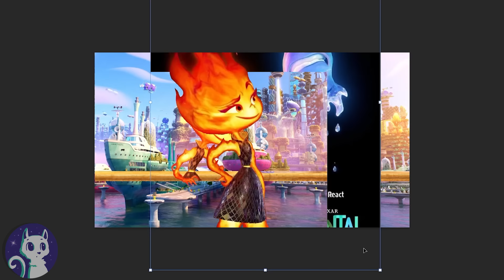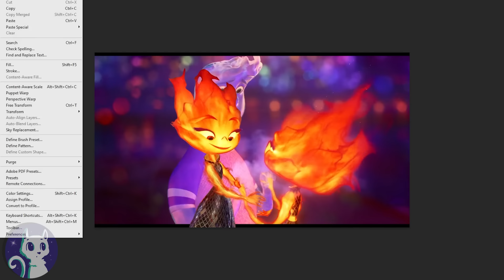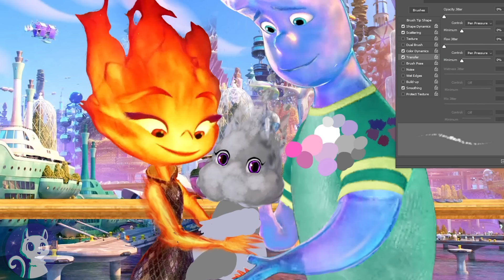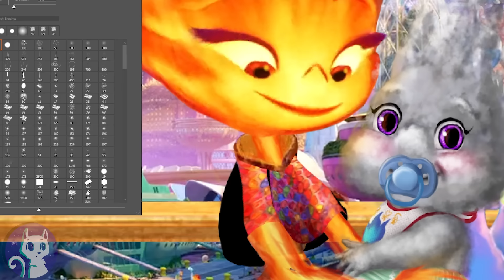Elemental: Wade and Ember OFFICIALLY have a baby! 💧🔥💨 The Return to Element City | Alice Edit!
Wade and Ember have a child made out of steam! 💧🔥 Official Disney deleted Elemental scene turned into full color Pixar style. Elemental Ember and Wade return together to Element City and now they are parents!

Hi how are you?^___^ A lot of you suggested this edit: Wade and Ember have a baby. So here you go^___^
I love love love the world building in the Elemental movie and at first I was wondering whether fire and water can even have kids. Then I saw the deleted scene with the Elemental baby and found out the Elemental writers actually confirmed the existence of a steam baby in the earlier drafts of Elemental!
And one of the Disney storyboard artists even brought Ember and Wade's baby to life before the crew decided to change the Elemental ending scene to the one you saw in the Elemental movie^^
Oh yeah, and here in 2023, Disney is reportedly working on a Elemental series for Disney Plus, which I think is awesome! I really want to see what happens in the future for Wade and Ember and how they choose to live when they return to Element City.
It was surprisingly easy drawing Elemental Ember. I thought I would have to wonder how to draw Wade and Ember, especially Ember's flames, but it was no problem at all after I studied the animation a couple of times^___^
This edit scene is from my idea of Elemental 2: The water and fire family is sailing to Firetown to visit Ember's father's' shop and then Wade's parents after having travelled the world for a while. After the Elemental Clip of the Elemental 2023 ending, I imagine they went to Ember's internship location and then travelled to different artists and workshops until Ember became a professional glass artist^___^ And now, Ember and wade getting married and ready to settle down with their child.
To be honest I was surprised by the Ember and wade kiss scene, that fire and water can touch, but it was also super cute and opens up for a whole range of different elements combination and interesting cartoon stories!
What do you think of Pixar's elemental and the steal the show song? :)
I wonder when we will get an Elemental trailer for the series^^

I am definitely going to be drawing ember more and also do more speedpaint edits with Elemental and I have a feeling we will get another Elemental movie in the future featuring Wade and Ember in Element City! An Elemental series is already in the works for Disney Plus and I really hope we get to see more of the different elements, especially fire and water, when they travel around the world before returning to Firetown in Element City :) If you have any ideas for more Elemental edits, please let me know in the comments below. It can feature any of the main characters including new ones, like the Elemental baby^_^

Background tracks while talking:
TheFatRat  - Threnody (DOTA 2 Music Pack)